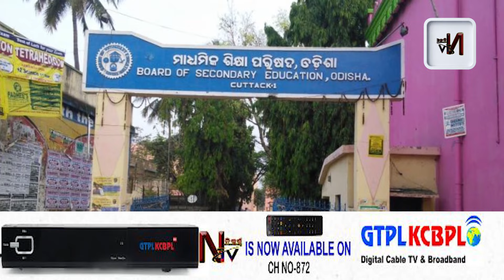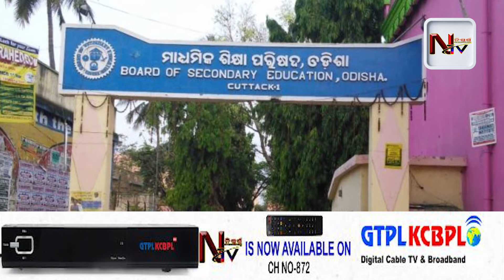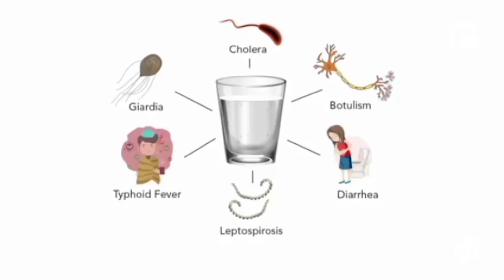Ntv BULLETIN 7PM d-21 07 24